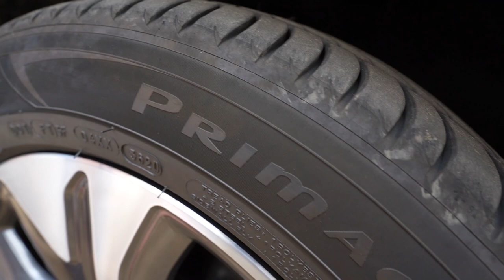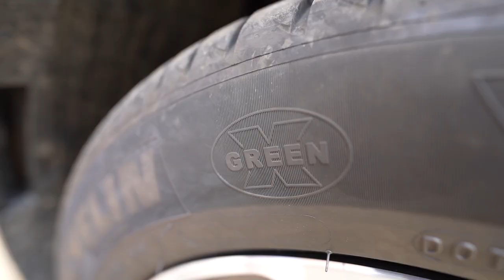Pneumatiky elektromobilu? | Elektromobil v kostce # 22 | Electro Dad # 253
V sérii krátkých videí Elektromobil v kostce představuji základní pojmy světa elektromobilů.

Publikované díly této série:
21. Firemní wallbox
20. Nabíjecí port elektromobilu
19. Samovybíjení baterie elektromobilu?
18. Péče o baterii elektromobilu?
17. Jak rychle se elektromobil nabíjí?
16. Kde má elektromobil (palubní) nabíječku?
15. Kolik stojí nabíjení?
14. Kde jsou umístěny veřejné dobíjecí stanice?
13. Jak najdu veřejnou nabíječku?
12. Jaký kabel vozím v elektromobilu?
11. Co jsou konektory na dobíjecích stanicích?
10. Co je veřejná dobíjecí stanice?
9. Co je to wallbox?
8. Co je 400 V přenosný nabíjecí kabel?
7. Co je AC nabíjecí kabel Typ 2 (mennekes)?
6. Co je standardní nabíjecí kabel („EVSE“)?
5. Kde se elektromobil (nejčastěji) nabíjí?
4. Co je zkratka „PHEV"?
3. Co je vodíkové auto?
2. Co je zkratka „BEV“?
1. Co je elektromobil?

🙏 Chci inspirovat milion lidí k přechodu na elektromobil a čistou energii. Pokud vám má nezávislá tvorba dává smysl, prosím, podpořte mne:
- a rovněž mne podpoříte, pokud objednáte svůj elektromobil Tesla přes tento refferal a oba získáme 1500 km nabíjení na Superchargerech. Link nelze použít po objednání Tesly.